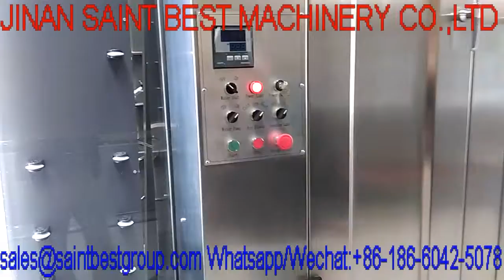1800mm Vertical Glass Washing Machine,Vertical Low-e Glass Washing Machine,Flat Glass Washer